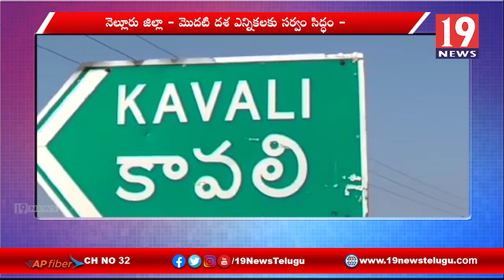ఎన్నికల సిబ్బందికి సూచనలిచ్చిన కావాలి ఎంపీడీఓ , కావాలి రూరల్ ఎస్సై - నెల్లూరు జిల్లా